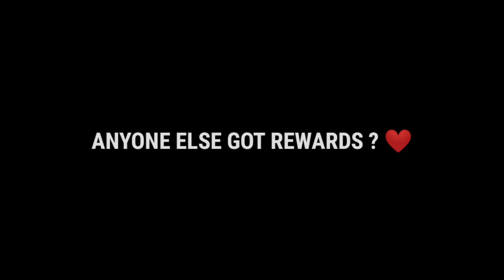DIWALI SPECIAL REDEEM CODE 🤯